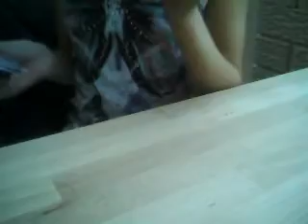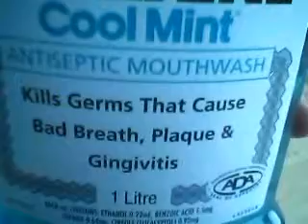I hate sand!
Watch the video for info!